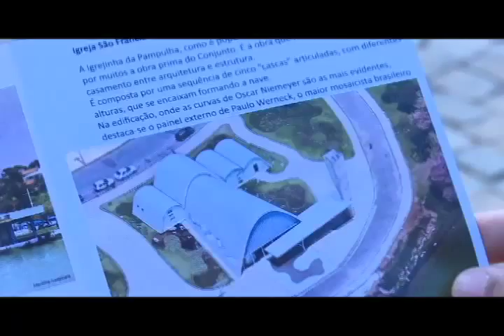Revista - Bloco 02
Exibição: 14/08/2015
Produção: PUC TV
Apresentação: Mauro Ferreira
Veículo: TV Horizonte/ PUC TV